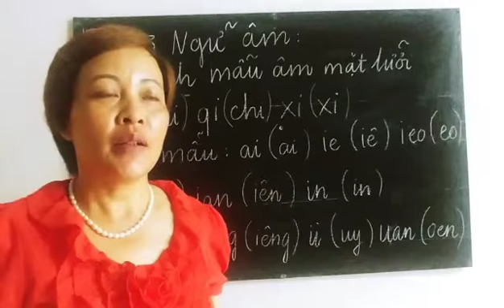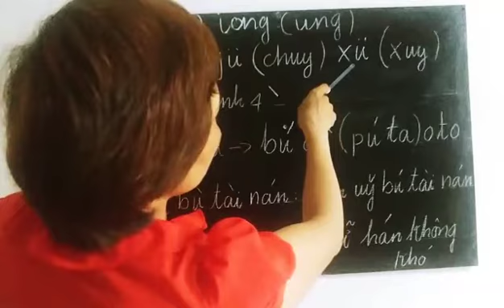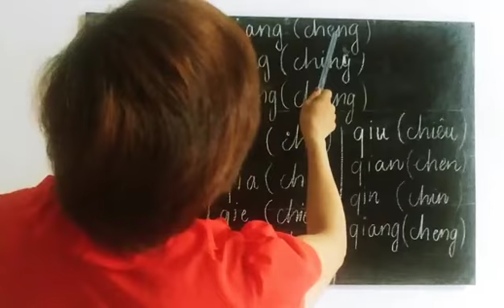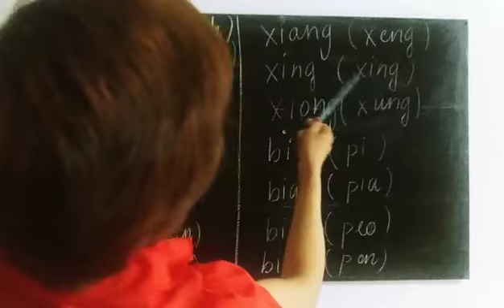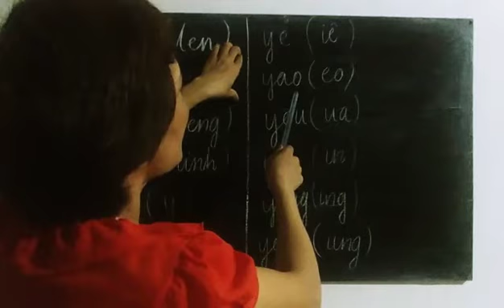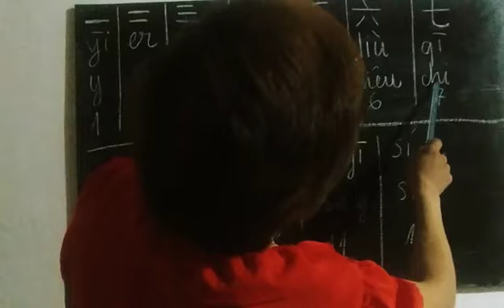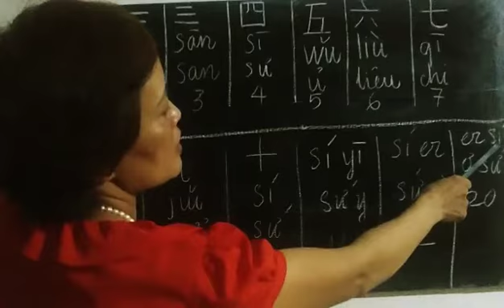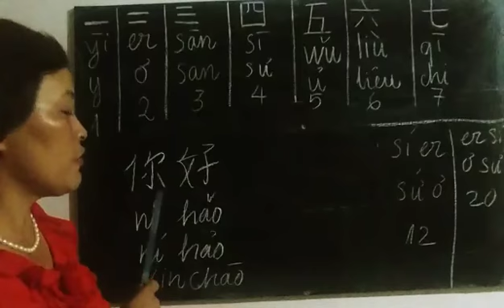học tiếng trung phần 1bài 3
các bạn hãy chú ý phần biến điệu của thanh mẫu vận mẫu các bạn hãy chép ra vở rồi học thuộc,vì bài học này rất quan trọng trong tiếng trung chúc các bạn thành công